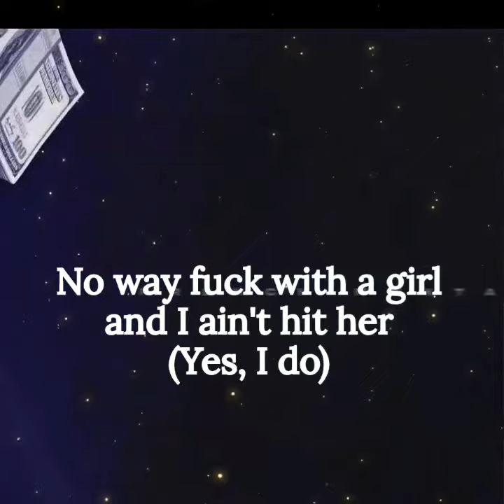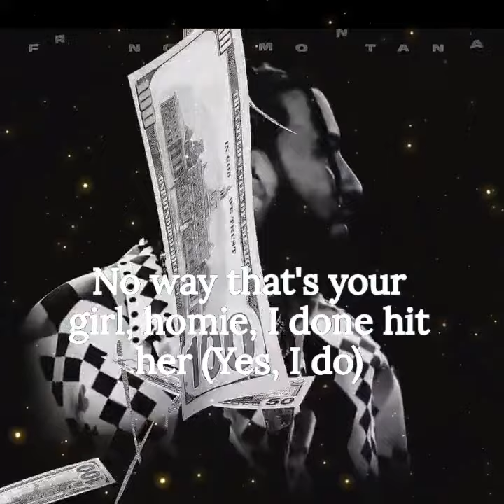French montana "yes I do "